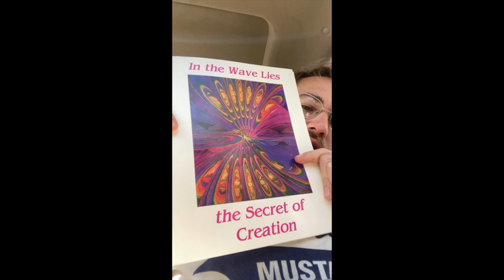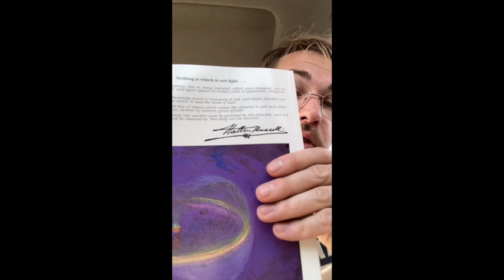Even Rocket Science Isn't Rocket Science to a Rocket Scientist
Ignorance is death (technology, creation and light). We should have a working knowledge of the tools we use on a daily basis. We should be educated on technology and the ways our own creations work. There is a vocabulary for technics. There's a great moment near the close of the video where a woman starts singing opera.